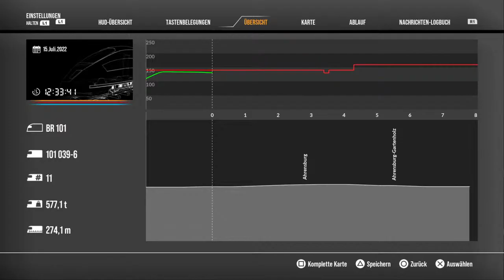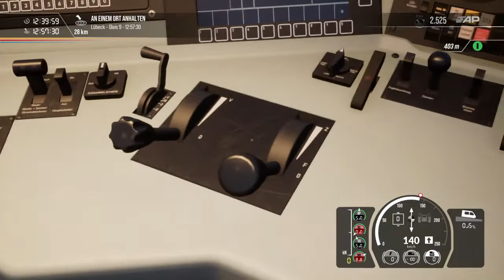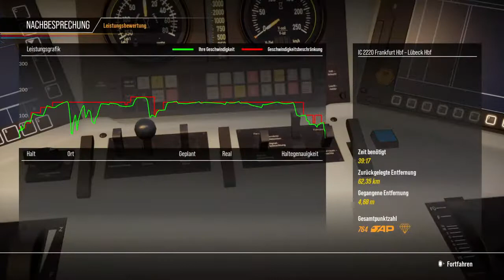Heute geht's nach Norden oder so|HHL|TSW2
Gaming kanal von Fabispotting